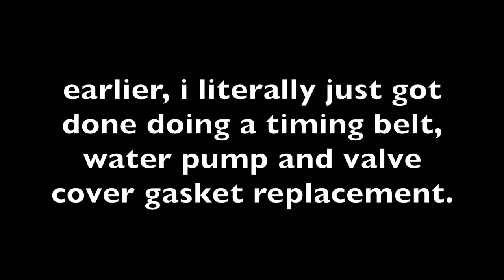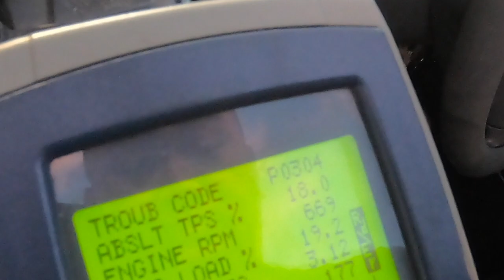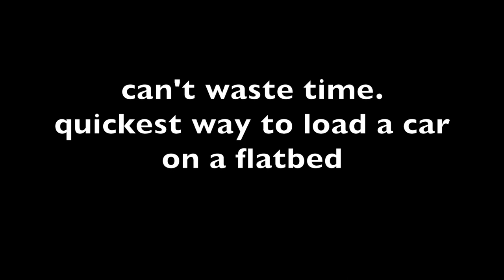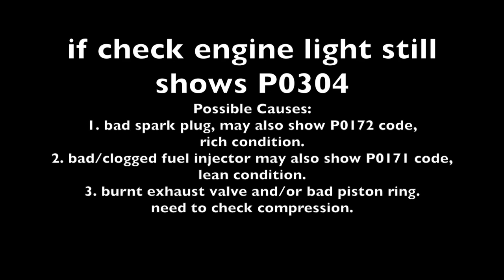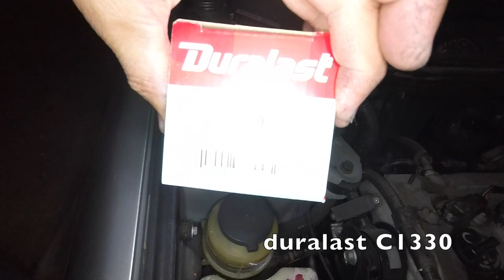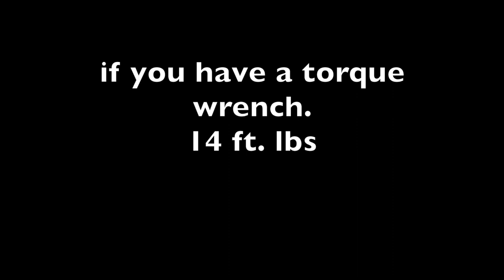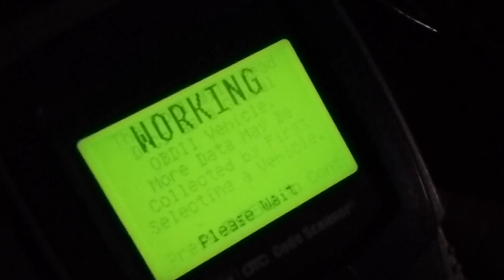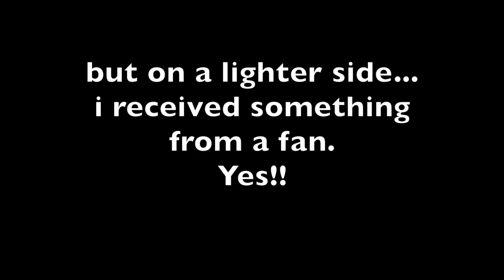Toyota Camry ROUGH Idle and no power while accelerating √ Fix it Angel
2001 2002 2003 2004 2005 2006 Toyota Camry 2.4L inline 4 cylinder.
My wife's 2004 Toyota Camry. Replaced the ignition coil pack on #4 cylinder because it was causing a misfire. The car was running rough and struggling to accelerate. I also replaced the spark plugs because I felt it needed it. Besides, I want to see how long Bosch spark plugs would last.
Thank you MJ for the hat. I really appreciate it.

coil pack
scan tool
3/8 dr. cordless impact
3/8 dr. metric socket set
Paint Marker
anti seize grease
Spark plug swivel socket
3/8" dr. flex head ratchet
Denso Spark Plugs
This channel shows how i fix and repair my family and friends cars. I show mostly repair on import cars like Honda's and Toyota's. But I also show repairs on Domestic and European cars.

I accept Fan Mail!!
Send to:
Angel Fernandez

My Facebook page, Fix it Angel.

i accept BITCOIN 3FpDghxbWBTSvmdiDXivFdrrx4fCYurmFC

The information contained in this video is for general guidance, not responsible for any errors or injuries that you have done.
GoPro 5 session and GoPro 7 Black was used to do this video.
All links in the description are affiliate links. if you would like to support this channel. purchase any of the product links. i get a little commission from each purchase. thank you